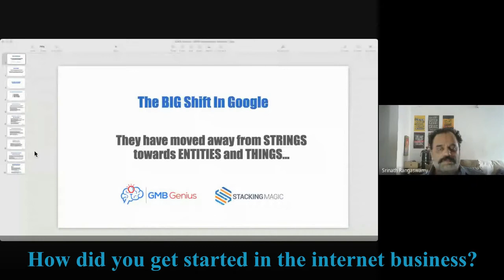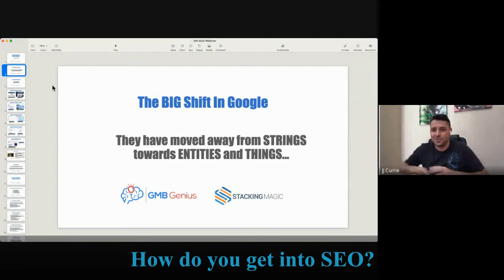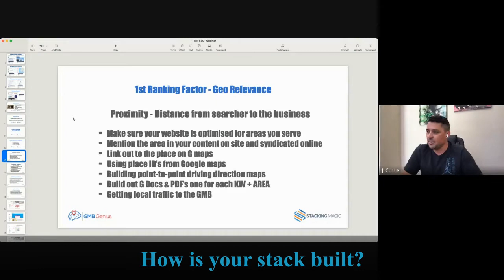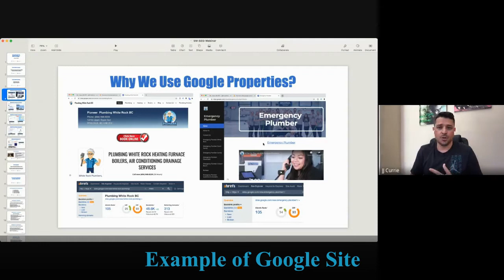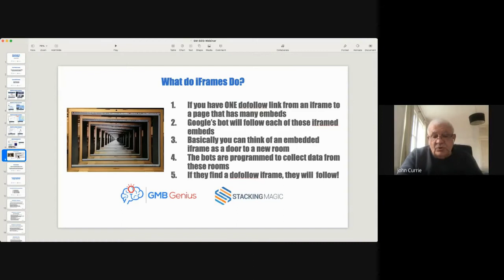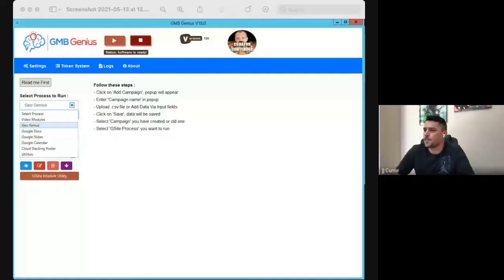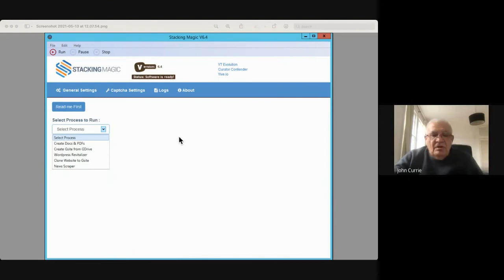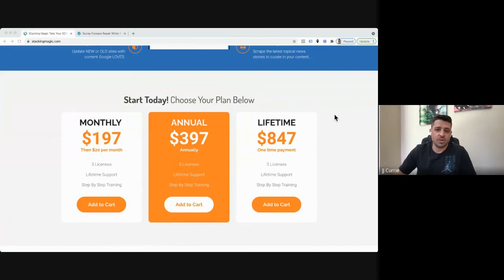Google Sites for SEO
DigitalBull GO CEO Srinath Rangaswamy in conversation with GMB Genius Co-Founders John Currie and his son JJ Currie. Topics discussed include Google Sites, Google Stacks, iframe embeds, and their usage for SEO.